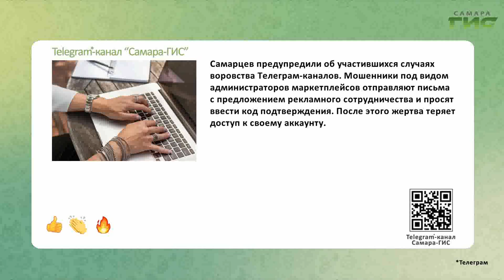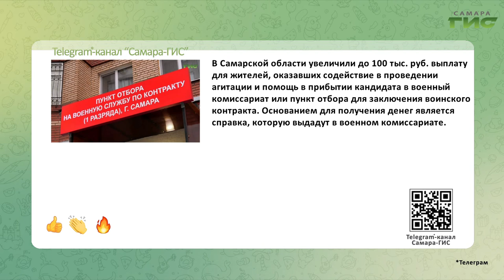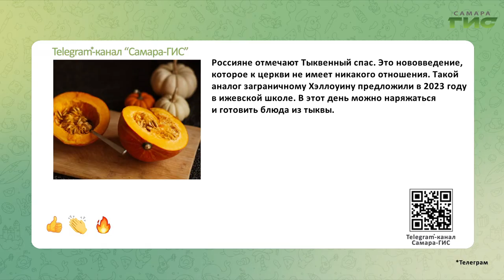Telegram-канал "Самара-ГИС": быстрые новости